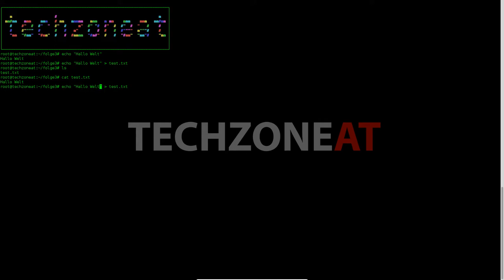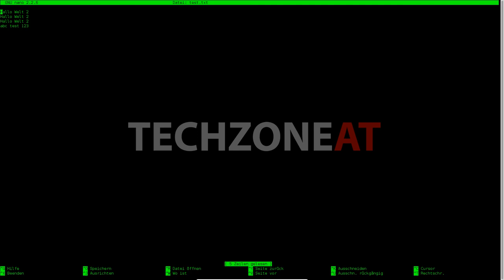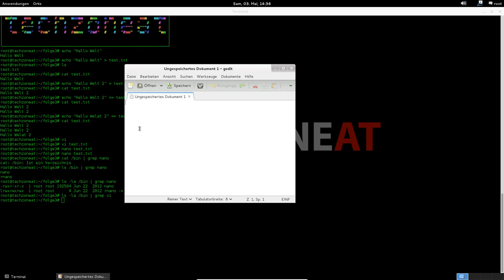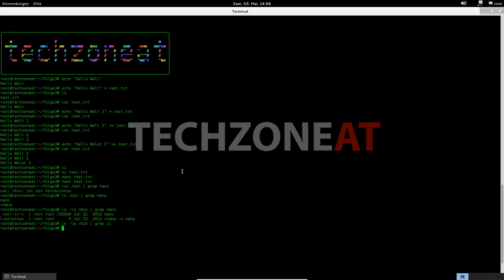[#03] Unix Basics Tutorial - Dateien Bearbeiten [German|HD]